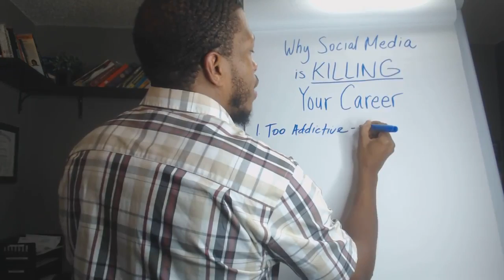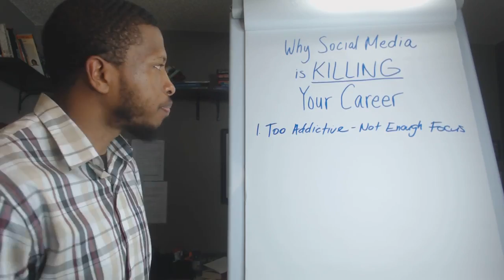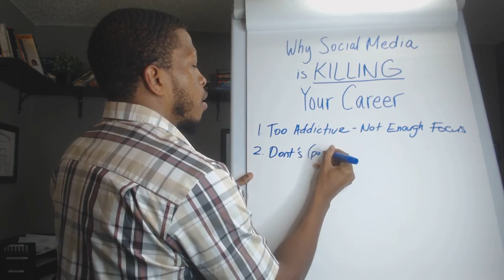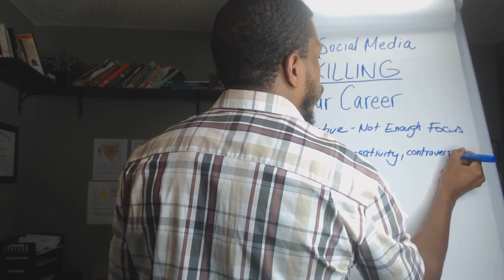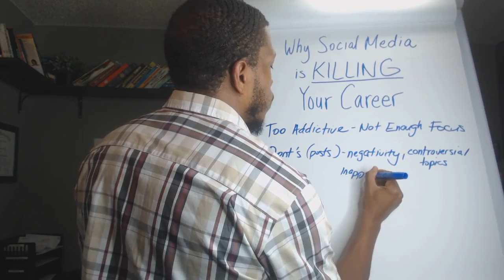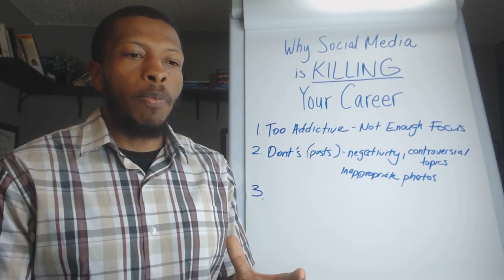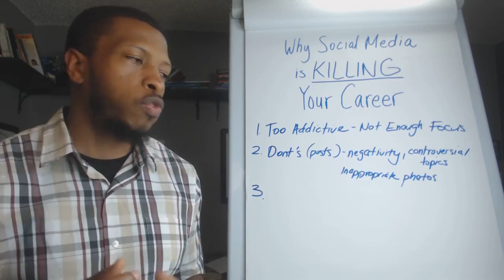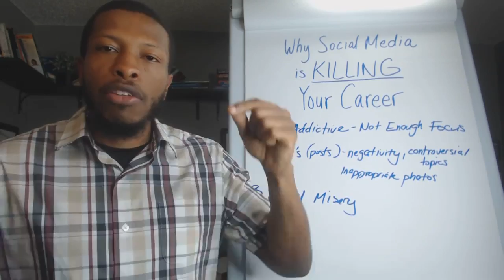Ways Social Media is destroying your career! (Must Watch)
there are some really good points in this video and how Social media shifts our attention on other things. This is advice on how to completely cancel out all the noise so that you can reach your potential.